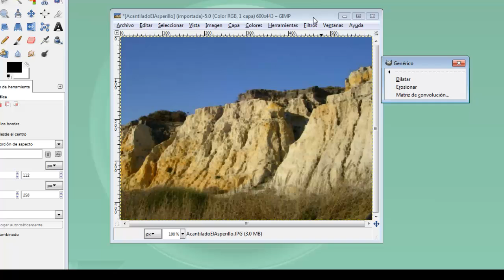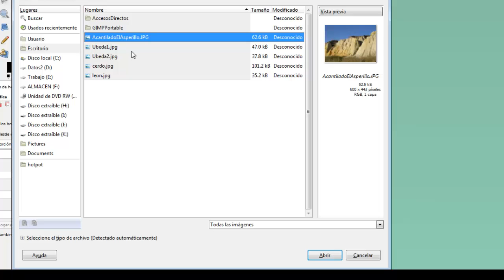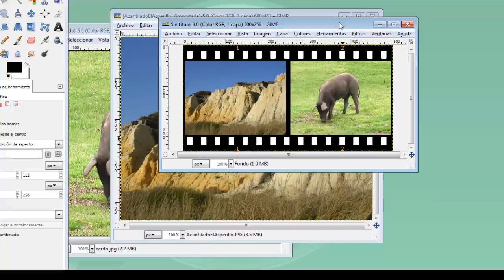MOOC UMA Creación y retoque de imágenes con software libre (GIMP): Módulo 7 Vídeo 8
Genéricos combinar